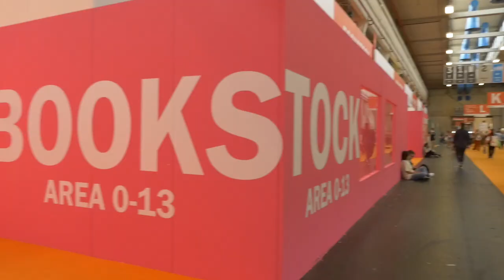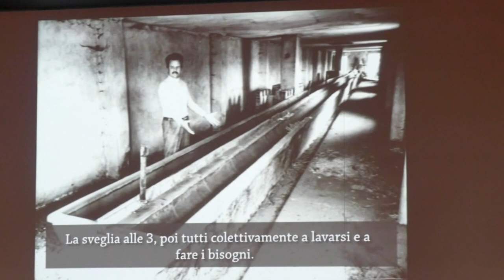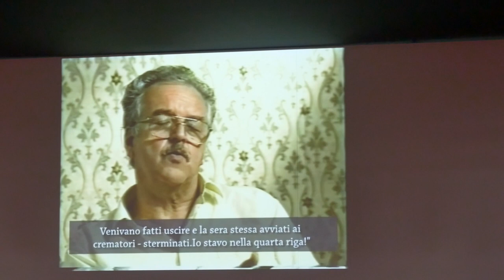L'ultimo bambino di Auschwitz Oleg Mandić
La Città metropolitana di Torino ha concluso il suo impegno al Salone internazionale del Libro con on un evento unico: centinaia di studenti hanno ascoltato la testimonianza dell'ultimo bambino di Auschwitz Oleg Mandić.